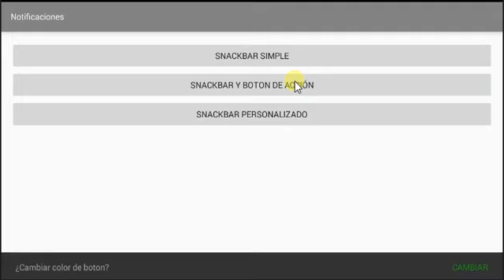Material Design: Notificaciones (Snackbar)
Ejemplo de creación y uso de Snackbar estilos de Material Design